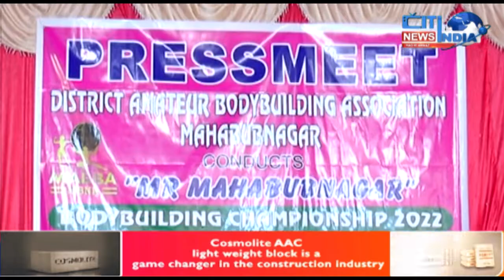Mahbubnagar News Bulletin | Aks E Mahbubnagar | 07.02.2022